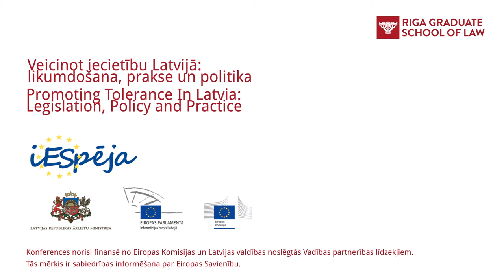Human Rights Expert Aija Karlsberga on Promoting Tolerance in Europe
Riga Graduate School of Law (RGSL) organised a conference "Promoting tolerance in Latvia: legislation, policy and practice" on 6 December 2013 in Riga. During the conference the Representative of the Working Group on Action Plan for Advancing Equality and Respectful Society Aija Karlsberga participated in the panel discussion "State Policies to Promote Tolerance".

The conference was co-organised with the Latvian Ministry of Foreign Affairs, and financed under the Management Partnership concluded between the European Commission and the Government of Latvia. The aim of the Management Partnership is to inform the society about the European Union.

2013. gada 6. decembrī Rīgas Juridiskajā augstskolā (RJA) notika konference „Veicinot iecietību Latvijā: likumdošana, prakse un politika". Rīcības plāna „Vienlīdzīgas un cieņpilnas sabiedrības attīstība" izstrādes darba grupas pārstāve, cilvēktiesību eksperte Aija Karlsberga piedalījās paneļdiskusijā "Politikas nostādnes iecietības veicināšanai".

Konferenci organizēja Rīgas Juridiskā augstskola sadarbībā ar Ārlietu ministriju. Konferenci finansē no Eiropas Komisijas un Latvijas valdības noslēgtās Vadības partnerības līdzekļiem. Tās mērķis ir sabiedrības informēšana par Eiropas Savienību.